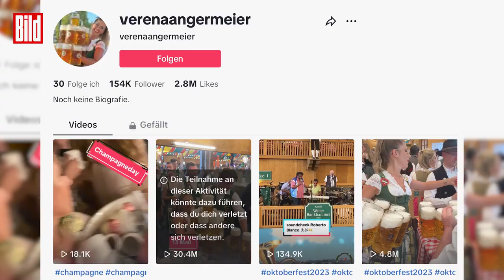Oktoberfest Video geht viral - Millionen feiern diese Wiesn Kellnerin! (Teil 1/2). 😎🍻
WOW! GANZ GROßEN RESPEKT VOR DIESER SUPERSTARKEN (und sehr hübschen! 🥰) JUNGEN FRAU (Verena Angermeier, 30)! Ich weiß ganz genau wie sich 30 kg Gewicht anfühlen-DAS schafft nicht mal jeder Kerl!
Manoman, die hat aber ganz schön viel Holz, äh, ich meine Bier vor der Hüttn! 😍🍻

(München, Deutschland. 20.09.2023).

(bild.de).